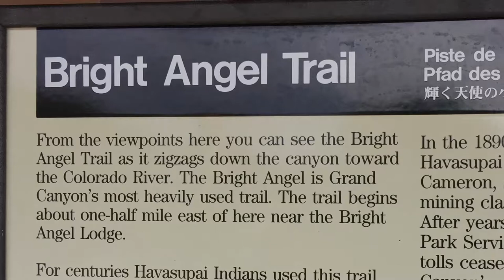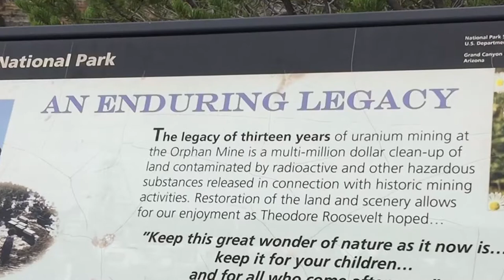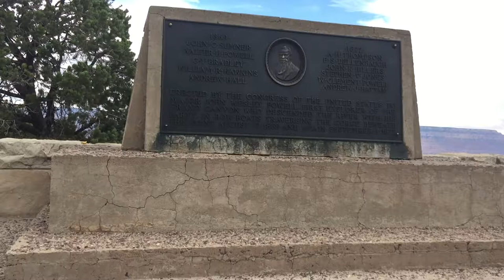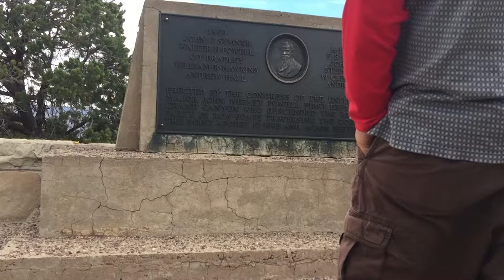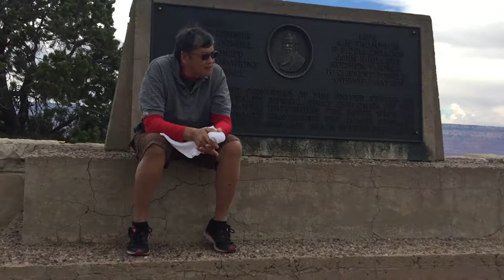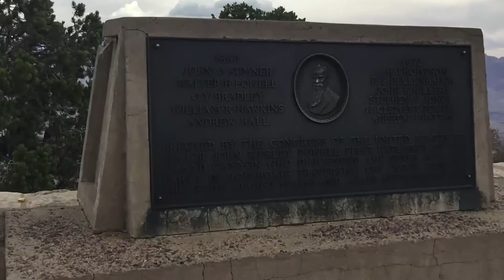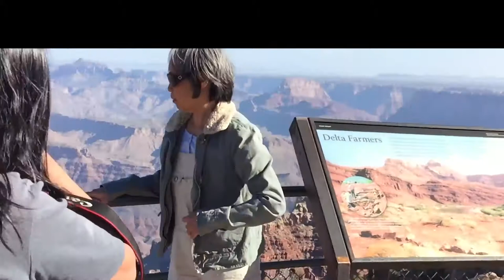The Bright Angel Trail is a hiking trail located in Grand Canyon National Park in the U.S.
The Bright Angel Trail is a hiking trail located in Grand Canyon National Park in the U.S. state of Arizona. en.wikipedia.org
  Location: Grand Canyon National Park, Arizona, United States